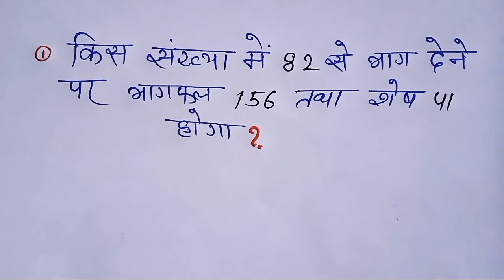किसी संख्या में 82 से भाग देने पर भागफल 156 तथा शेष 41 होगा ? आसान concept के साथ